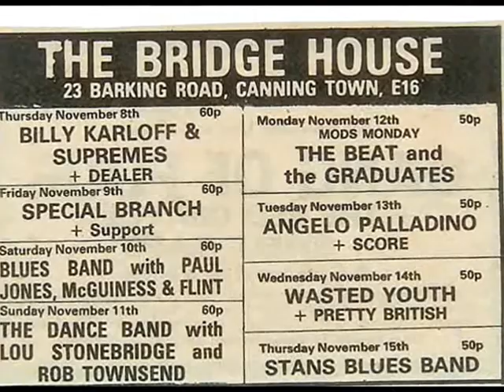Encore Encore Promo Billy Karloff And The Extremes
ENCORE ENCORE

When I stick my tongue in your mouth
Or when I tickle you under the arm
And when I sing this song in the bath
Or when I tell you about my hidden charm
You shout encore encore do it again
Encore encore just the same

When you walk and wiggle your bum
And when you sulk and tell your mum
That Im no good
And when you smile and look at me
Just like I was your friend I shout
Encore encore do it again

And when you wear those socks that were your dads
And when you cry in your soup it drives me mad
And when you stick your fingers in your tights
Oh baby I cant sleep at night I cry